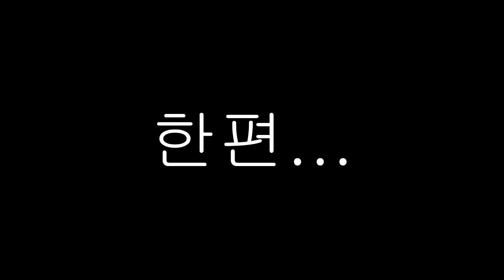잉여맨 가족상황극 | '😋딸,요루루 불량배 되다!?' | 풍선껌모드 | 마인크래프트 Minecraft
'풍선껌을 먹고 요루루 불량배가 되었다고!? ㅎㄷㄷ'